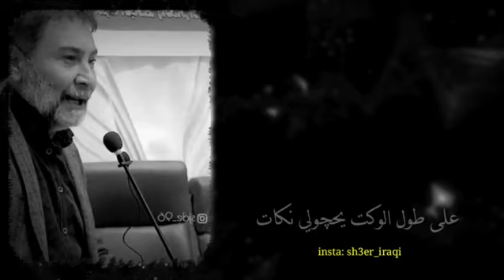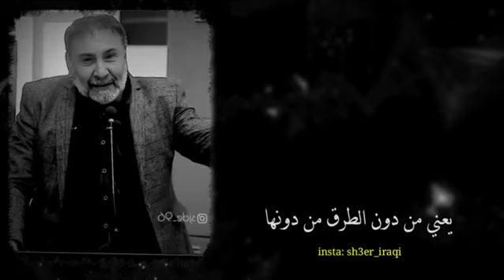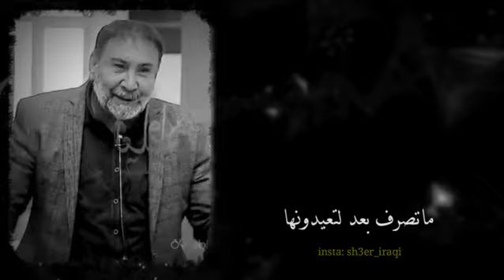روحي عقلت واختلف قانونها 💔 || الشاعر يحيى العلاق || توجع الگلب || 2022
روحي عقلت واختلف قانونها

احمد البشير - اصاله نصري - حسين الجسمي - العراق
رحمه رياض - اصيل هميم - محمود التركي - علي صابر
اشتاكلي - شهكه عشك - البشير شو - ولايه بطيخ - مع الفارس - السيرك - برلمان المشاهير - توارد - شباب وبنات - صباح العربيه - ضيافه التغيير - هيل وليل - صدى الملاعب - البشير شو الجمهوريه اكس 2